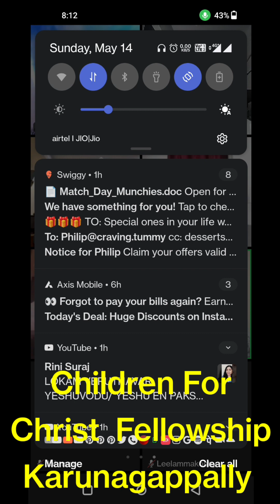Children For Christ Fellowship|Thomas Mathew Karunagappally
Part of a Zoom meeting conducted by Thomas Mathew Karunagappally on behalf of Children For Christ Fellowship
Video upload by Philipscom Associates, Secunderabad.
[Philip Verghese 'Ariel' A Freelance Writer, Blogger, And Internet Marketer]